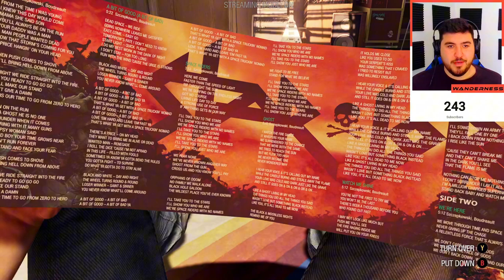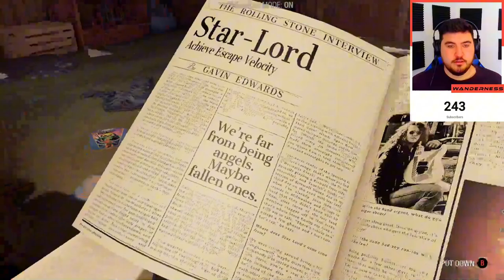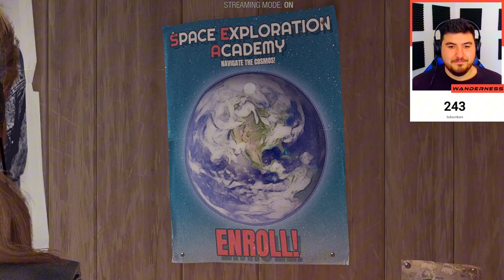The Guardians of the Galaxy Game is Better than the Movies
The Guardians of the Galaxy Game is Better than the Movies 🚀 In this exciting gameplay video, I explore the vibrant universe, meet our favourite misfit heroes, and tackle some epic challenges along the way. Watch as I navigate through the storyline, make crucial decisions, and enjoy the humour and action that the Guardians are known for. Whether you're a fan of the Marvel universe or just love great gaming experiences, this video is packed with fun moments and reactions. Let’s blast off into the stars together! 🌌